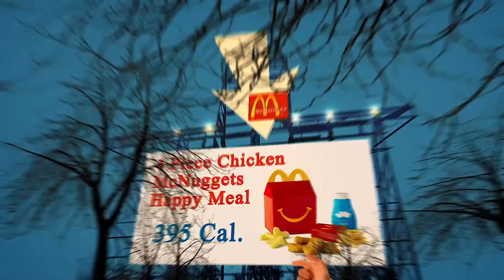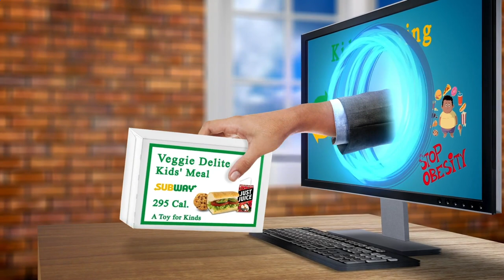Close to Me Restaurant - Close to Me Restaurants - Los Angeles 90012, Los Angeles County, CA, US